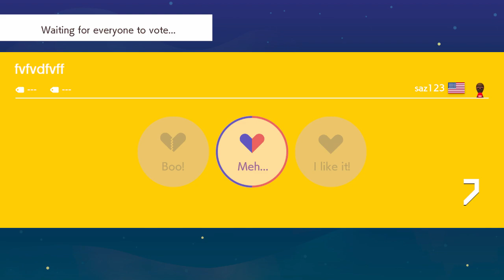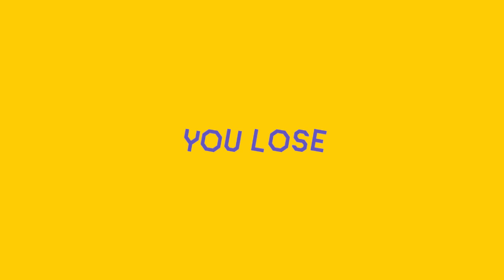Mario Maker 2 MULTIPLAYER#11,マリオメーカー2みんなでバトルクリア,마리오메이커2 멀티플레이어, 超級瑪利歐創作家2, 超級瑪利歐,马里奥制造2,马里奥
This video shows several online matches in Super Mario Maker for Nintendo Switch.
Super Mario Maker 2 - Online Versus Mode #11 (4 Player Matches)
Mario Maker 2 MULTIPLAYER MODE
マリオメーカー2 みんなでバトル,みんなでクリア
마리오메이커2(멀티플레이어 플레이)
fabricante de mario 2
मायोरिनिर्माता 2
ผู้ผลิตมาริโอ 2